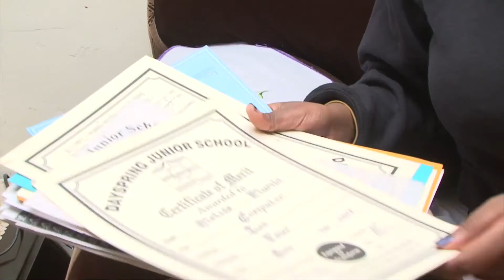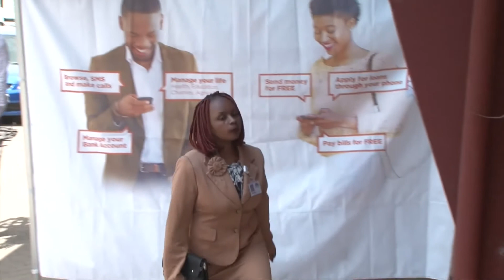University of British Columbia admits Melissa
Melissa Kimwere was raised by a single mother after her dad passed away when she was in class six. She joined the Wings to Fly Program that helped her pay for her primary school education. She scored an A in the Kenya Certificate of Secondary Education (KCSE) exams and was selected to join the Equity Leaders Programme (ELP). She is joining The University of British Columbia to study biochemistry.